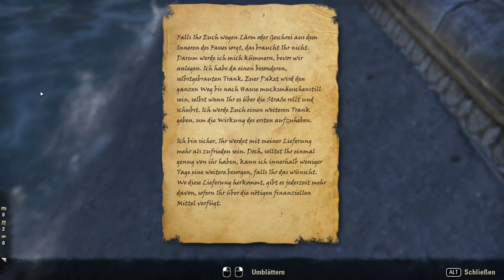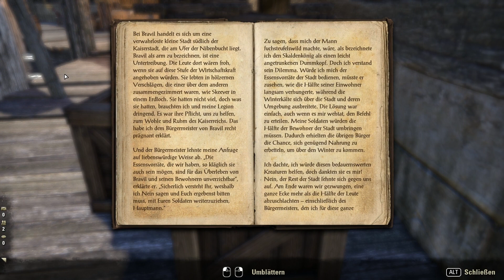ESO - Dark Brotherhood [Let's Play] [German] Part 02 - Der Ziegenmörder & Der Sprecher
➤➤➤ Folge 01: Unser erster "wirklicher" Mord führt uns endlich zur dunklen Bruderschaft. Naja, zuallererst mal zum Sprecher!

➤➤➤ Entwickler: Zenimax Online Studios
➤➤➤ Publisher : Bethesda Softworks [ZeniMax]
➤➤➤ Genré      : MMO-RPG
Kommentiertes Gameplay von Trilophysis [2019]